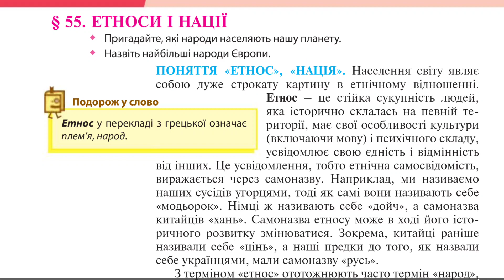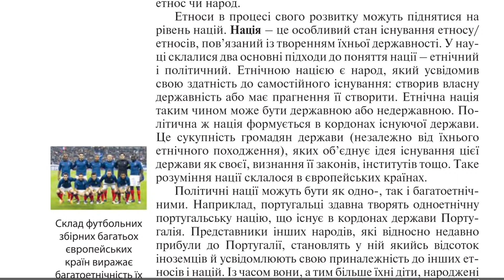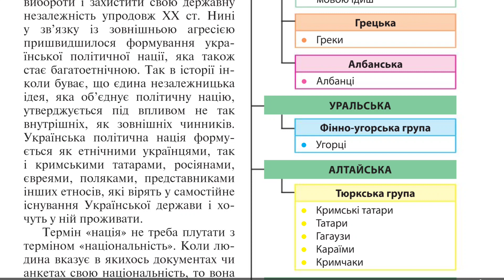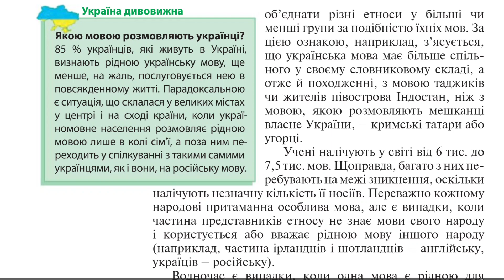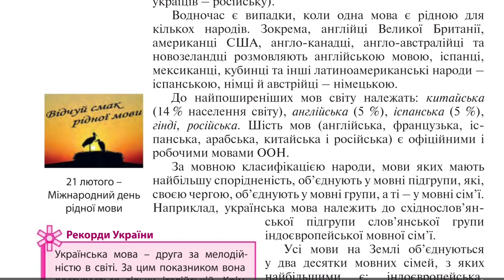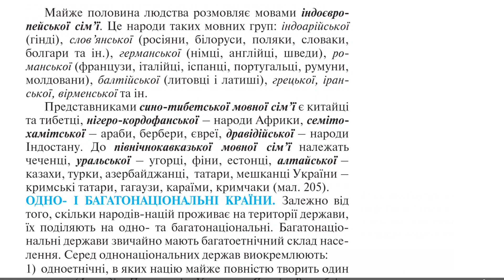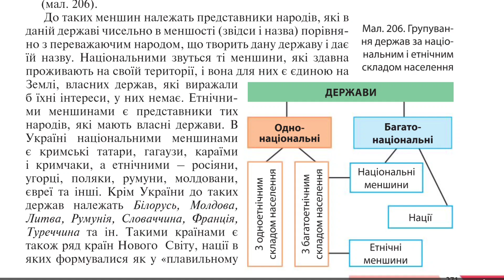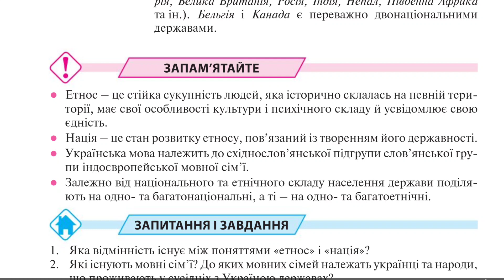§55. Етноси і нації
§55. Етноси і нації, географія, 8 клас

Для зручності користуйтеся плейлістом.